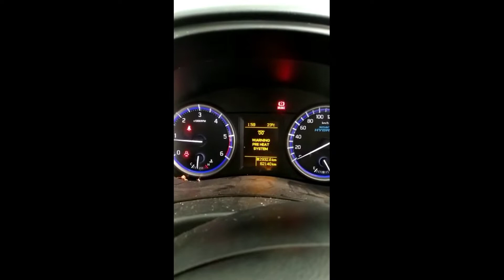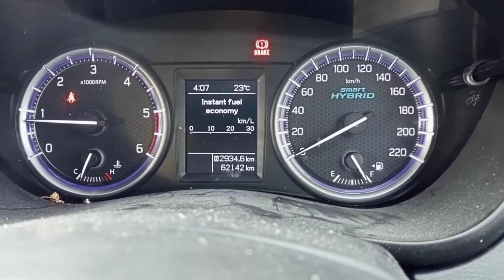maruti suzuki s cross diesel warning free heat system ane se kiya kore easy solution.bongaigaon(tech